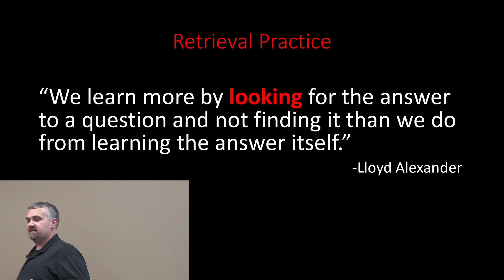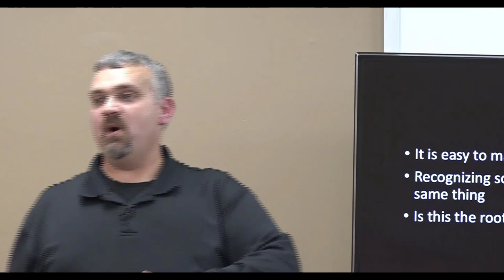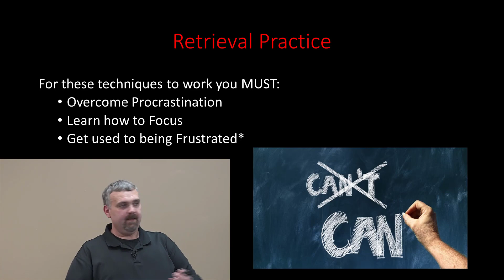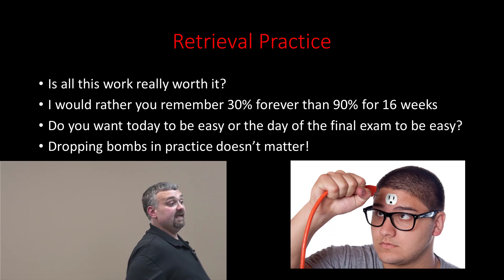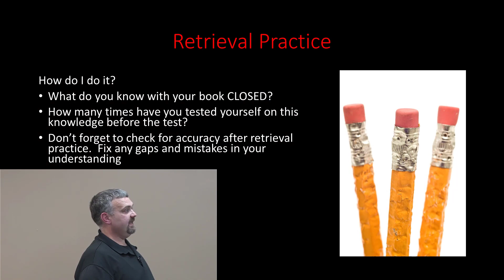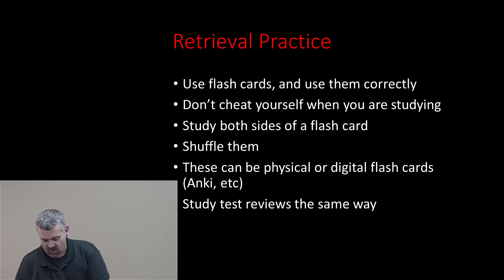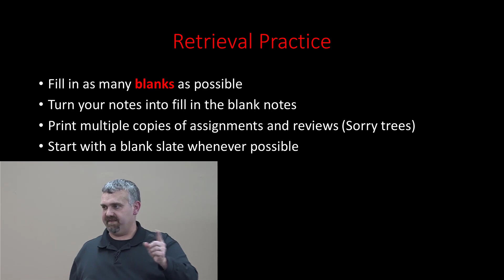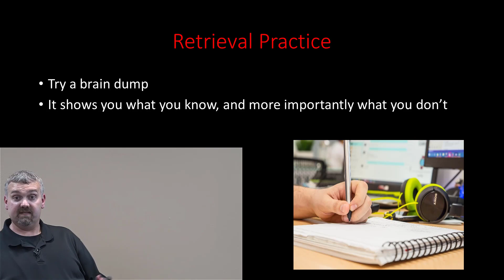How to Study in College: Use Retrieval Practice!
Do you suffer from Test Anxiety, or is it Retrieval Deficiency?  Most students spend all of their time putting information INTO their brain, but Retrieval Practice will teach you how to pull that information OUT of your brain.

Every student is in college to learn something that will help them live a better life.  The sad reality is that most students have never been taught how the brain actually learns.  Why not use our understanding of the human brain to make sure that you study better, learn smarter, and increase the odds that you achieve your dreams.

This video is part of a presentation called The Learning Brain given by Dr. Frank O'Neill (Dr. O).

All images courtesy of Pixabay